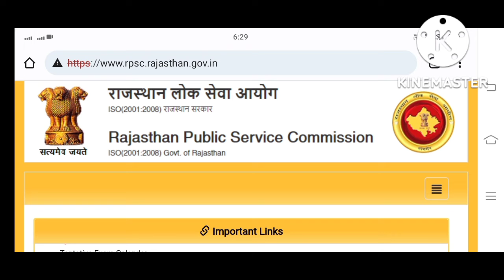rpsc 1st grade form reopen news,rpsc 1st grade latest news today for reopen,rpsc 1st grade form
rpsc 1st grade form reopen news,rpsc 1st grade latest news today for reopen,rpsc 1st grade form reopen kab honge
rpsc 1st grade exam center kaise dekhe,rpsc 1st grade exam city,rpsc first grade,school lecturer